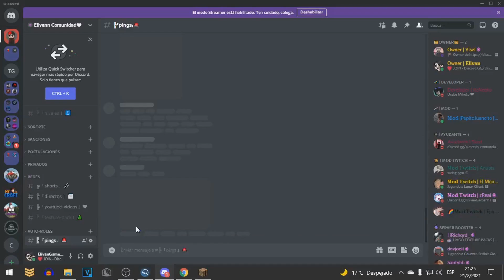ADMINISTRARE un evento en ASTRALMC - Minecraft HCF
🔴INFO de mi aca :
Textures packs en Discord pipol :D

𝐋𝐚 𝐦𝐞𝐭𝐚 𝐝𝐞 𝐥𝐢𝐤𝐞 𝐩𝐚𝐫𝐚 𝐞𝐬𝐭𝐞 𝐯𝐢𝐝𝐞𝐨 𝐬𝐞𝐫𝐚𝐧 : 200💔
🔔𝐑𝐞𝐜𝐮𝐞𝐫𝐝𝐚 𝐚𝐜𝐭𝐢𝐯𝐚𝐫 𝐥𝐚 𝐜𝐚𝐦𝐩𝐚𝐧𝐢𝐭𝐚 𝐩𝐚𝐫𝐚 𝐧𝐨 𝐩𝐞𝐫𝐝𝐞𝐫𝐭𝐞 𝐧𝐢𝐧𝐠𝐮𝐧𝐨 𝐝𝐞 𝐦𝐢𝐬 𝐯𝐢𝐝𝐞𝐨𝐬

IP : Astralmc.cc

𝐭𝐞 𝐠𝐮𝐬𝐭𝐚 𝐦𝐢 𝐭𝐞𝐱𝐭𝐮𝐫𝐞 𝐩𝐚𝐜𝐤 𝐪𝐮𝐞 𝐞𝐬𝐭𝐚𝐬 𝐯𝐢𝐞𝐧𝐝𝐞 𝐞𝐧 𝐞𝐥 𝐯𝐢𝐝𝐞𝐨, 𝐞𝐧𝐭𝐫𝐚 𝐚𝐥 𝐝𝐢𝐬𝐜𝐨𝐫𝐝 𝐲 𝐝𝐞𝐬𝐜𝐚𝐫𝐠𝐚𝐥𝐨 :𝐃

📳 Contactos